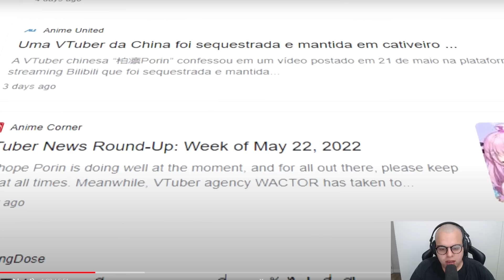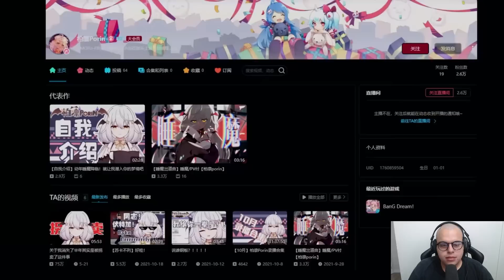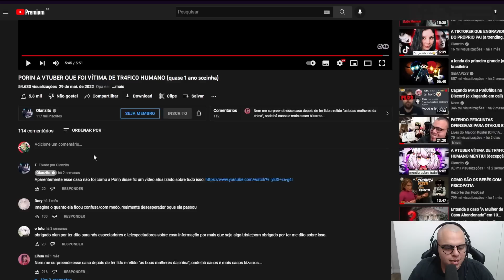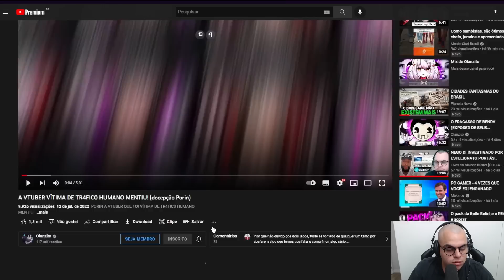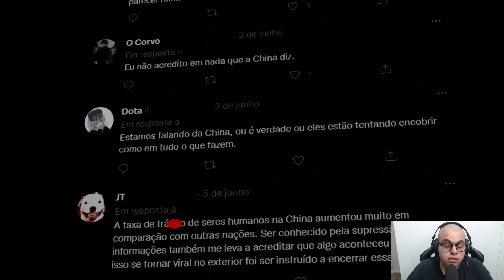YOUTUBER É VÍTIMA DE TR4F1C0 HUMANO E NGM TÁ FALANDO SOBRE - Maicon react